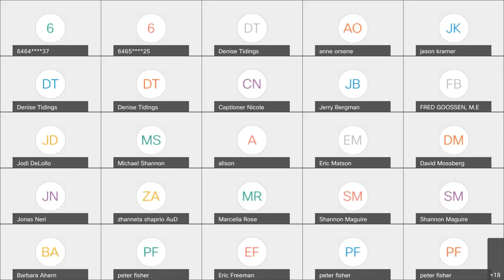Hearing Aid Dispensing Advisory Board Meeting - 3/22/21